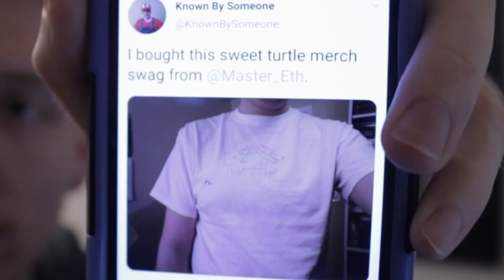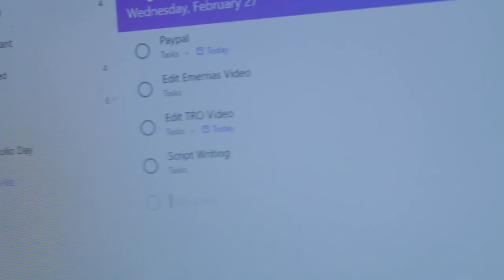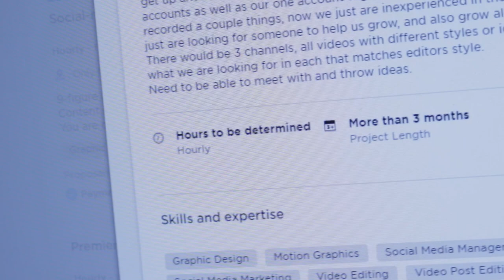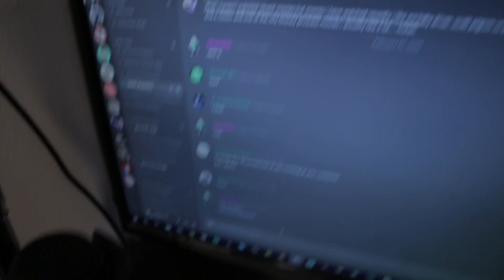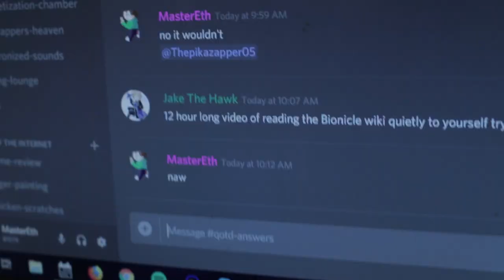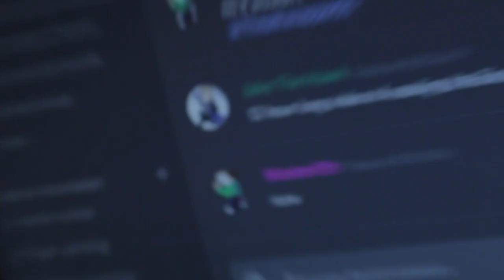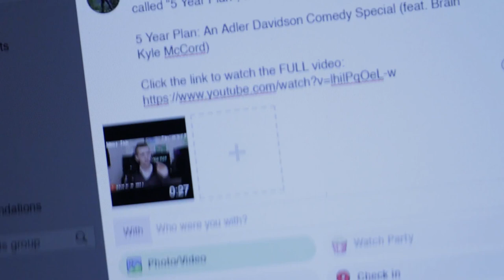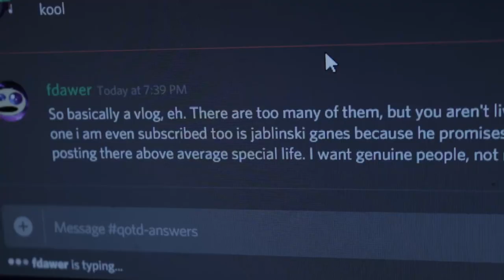A Day In The Life Of MasterEth - Thursday Thoughts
i think the title explains it